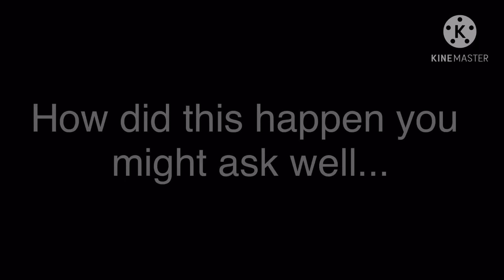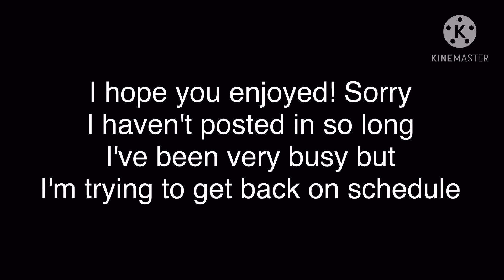Class 1A turns into babies || todobaku || slight swearing